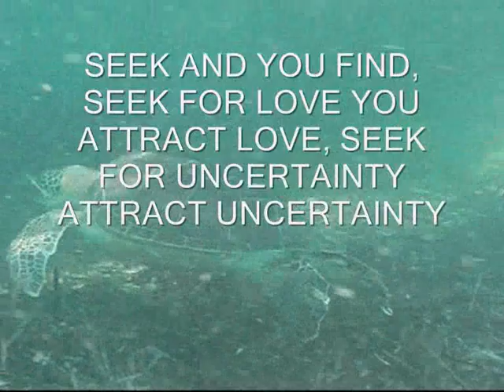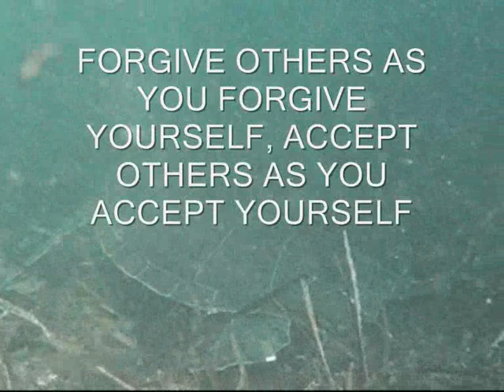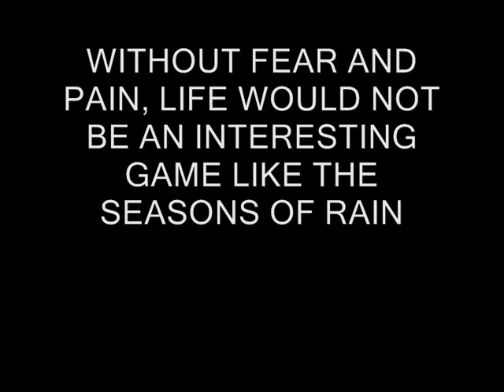NLP PETROS KATTOU wmv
Peace of Mind in the year 2011 and the new world order. Bring the love and abudance in your heart and follow the greater wisdom of life; hope, belief and love.